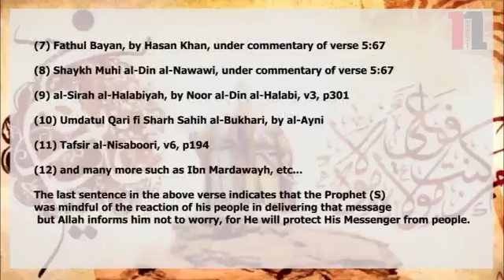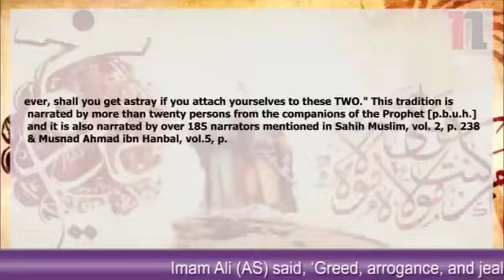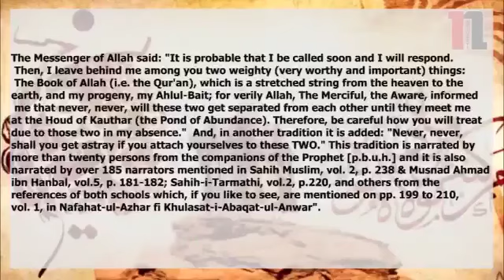Ekyafayo _Kya Ghadir Khum.